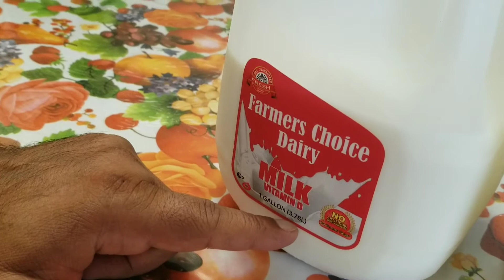How to make desi barfi | khoey wali barfi | دودھ سے بنی برفی|desi cooking recipe